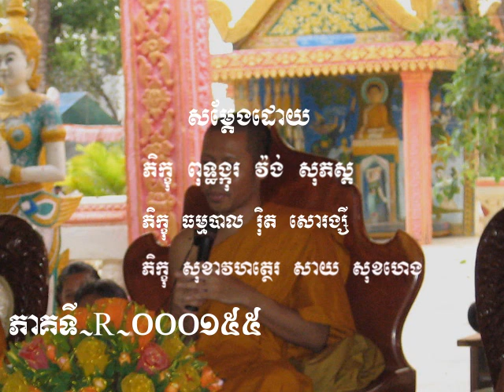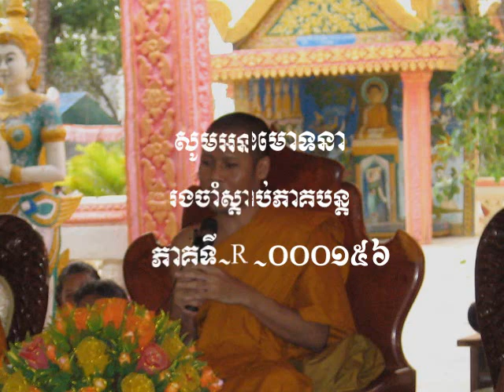សព្វបាបស្ស អករណំ ការមិនធ្វើបាបទាំងពួង -ភាគទី ១៥៥